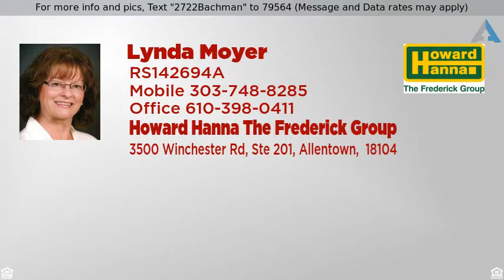Priced at $242,900 - 2722 Bachman Drive, Bethlehem Twp, PA 18020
For more info and pics, Text "2722Bachman" to 79564 (Message and Data rates may apply)
Townes at Highland Park

Pride in ownership throughout!! IMMACULATE & SPACIOUS home!! Features a family room w/ fireplace, kitchen w/center island & sitting area, an abundance of cabinets, open to family room. Trex deck off kitchen/family room. Beautiful hardwood floors on 1st level in LR, dining area. Plus, a 1st floor laundry/mud room. Plus a half bath. Side stairs to 3 large bedrooms, full bath and a master with full bath, tasteful decor throughout! Welcome home...walk in and you will be sold!!
Lower level unfinished, could be additional living space, rec room, family room. Newer Bilco door, new hot water heater.
This wonderful property is also within walking distance to this neighborhoods' own shaded 2 mile walking trail. Quiet location.Yet  convenient to all shopping, St Lukes hospital, police dept, fire dept. Bethlehem Municiple Community Park within 5 min. Indoor and outdoor pools, full gym, running trails, community classes, etc...lots to do. Great location. Easy access to RT 33, Rt 22, I-78.